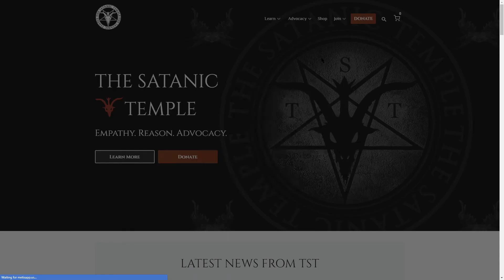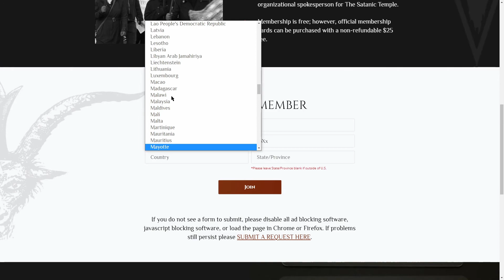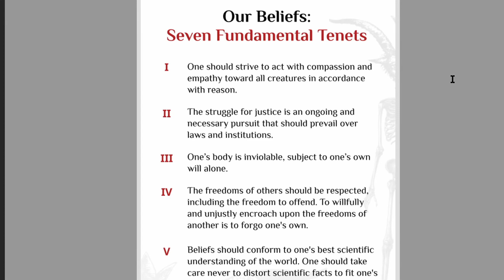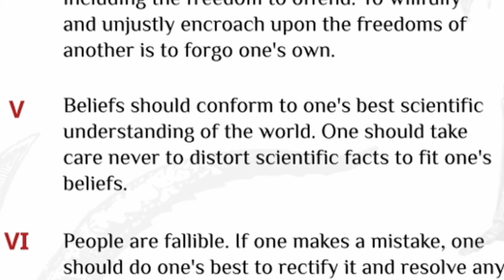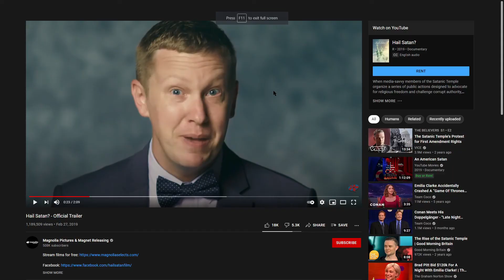JOINING THE SATANIC TEMPLE! (｀∀´)Ψ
READ THE DESCRIPTION OR YOU'LL BE CURSED FOR A THOUSAND YEARS.
What the F&^K is up my HUSH PUPPIES?! xXDarkFoXx here to stab you through the brain with a video where I join the one...THE ONLY. SATANIC TEMPLE. MEEEETTTAAALLLLLLL. Happy October!
Enjoy and remember to Stay Evil (｀∀´)Ψ
Metal Song: techtheist - PAINWANTKILLALLFLESH